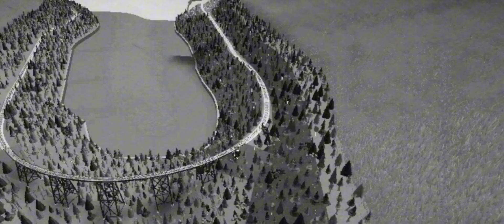B&O Boxcar Train Makes It's Ascent Over The Mountains With Nice Scenery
Enjoy The Retro Video Of A B&O Boxcar Train Heading Up The Mountains With Some Neat Scenery To Coinside.

-MRS '24